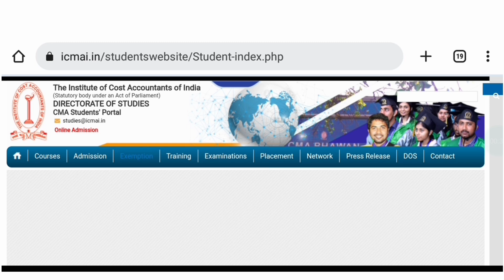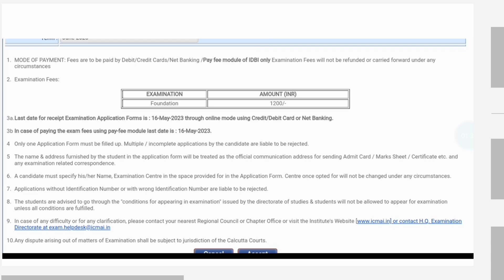Very Important Update To All CMA Student || CMA Exam July 2023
in this video
cma foundation urgent reminding
cma inter urgent reminding
cma final urgent reminding
Grow knowledge telegram channel
join instragram for personal chat guidence releted